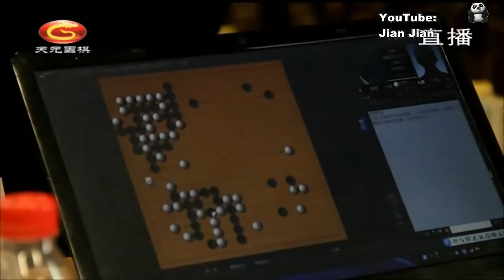2021年3月20日天元围棋直播天元赛16強 連笑 vs 丁浩(黄奕中 & 王祥云)